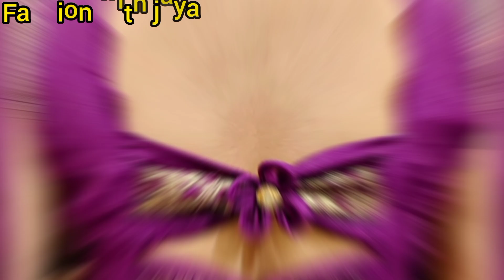New Trendy Patch Work Blouse Designs//patch work blouse new model2023